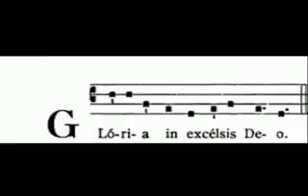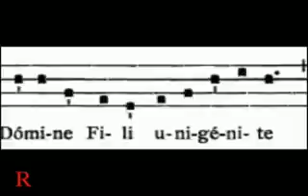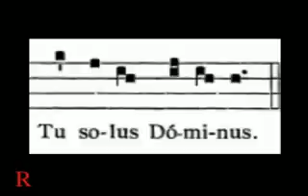GLORIA in excélsis Deo ( Angelis )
- GLORIA -
Glória in excélsis Deo
et in terra pax homínibus bonae voluntátis.
Laudámus te,
benedícimus te,
adorámus te,
glorificámus te,
grátias ágimus tibi propter magnam glóriam tuam,
Dómine Deus, Rex cæléstis,
Deus Pater omnípotens.
Dómine Fili Unigénite, Iesu Christe,
Dómine Deus, Agnus Dei, Fílius Patris,
qui tollis peccáta mundi, miserére nobis;
qui tollis peccáta mundi, súscipe deprecatiónem nostram.
Qui sedes ad déxteram Patris, miserére nobis.
Quóniam tu solus Sanctus, tu solus Dóminus, tu solus Altíssimus,
Iesu Christe, cum Sancto Spíritu: in glória Dei Patris. Amen.